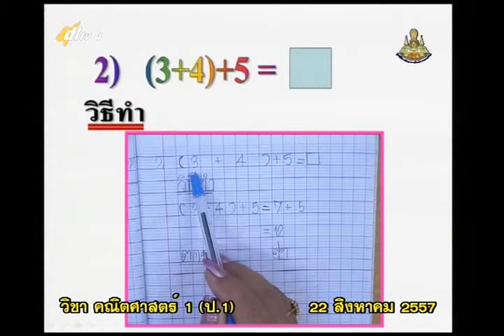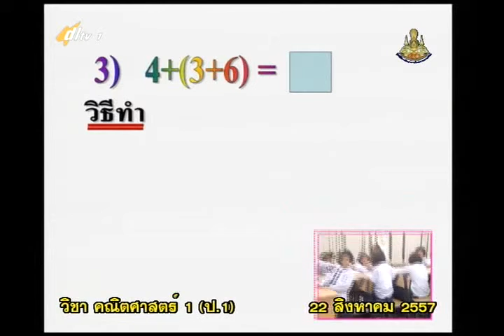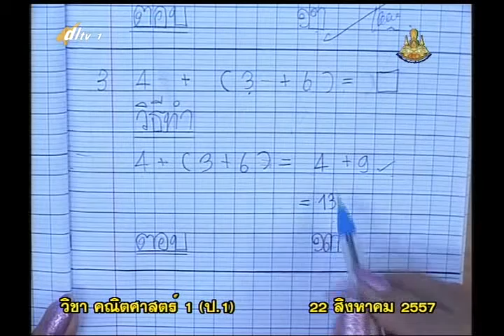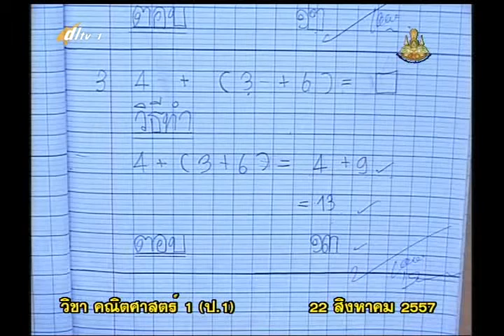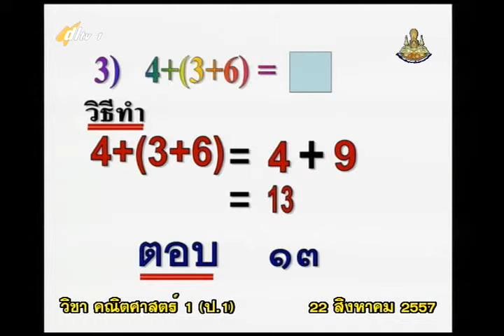071D+1290857+mathp1+dl57t1+w15+ ค การบวกพาเพลิน การบวกที่มีผลบวกไม่เกิน 20